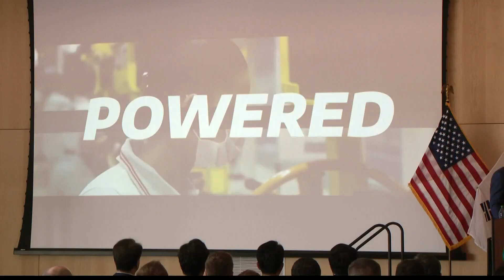New Kokomo plant to make batteries for electric vehicles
Indiana lands a major economic development deal in Kokomo, worth about $2.5 billion.